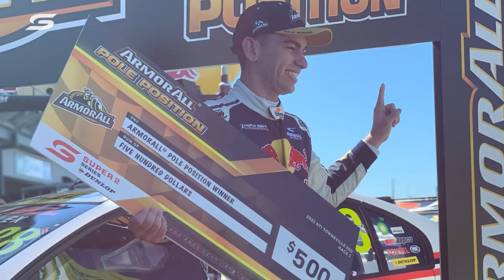Taking the Feeney legacy to new heights: Life Before Supercars [Episode 15] | Supercars 2022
'Ever since I can remember I've been brought up in a motorsport family'.